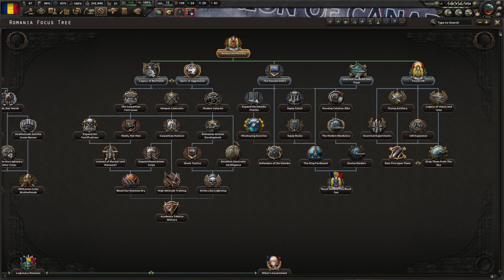No Friends For Romania - Hearts of Iron IV: Kaiserreich Romania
As 1936 dawns, the Weltkrieg's legacy lies heavy upon the shoulders of a new generation.

Germany stands astride the center of the world, a power without peer, but about its feet lie enemies both old and new; from France's rising syndicalist Internationale, to the old Entente, to an unbroken Russia and an unrepentant rising sun.  All the while Germany's vast reach has left it dangerously overstretched, its allies in Constantinople and Vienna have grown estranged, and across the Atlantic the American colossus falters.  Seventeen years have passed since the end of the war, and few expect the new year to bring a turning point, but soon a single spark may be all it takes to light the powder keg anew...